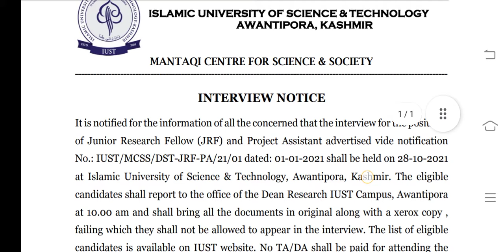IUST AWANTIPORA ~~INTERVIEW